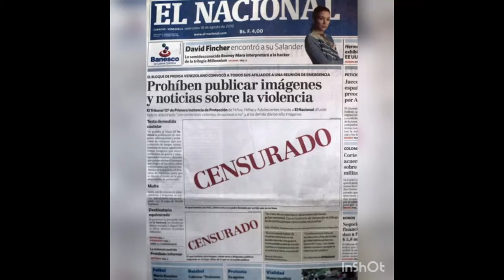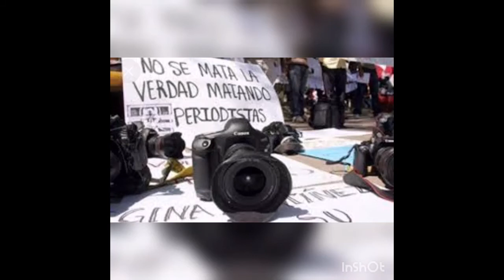Micro Los medios de comunicación en la Historia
MICRO INFORMATIVO
son materiales  audiovisuales cortos que preparan los estudiantes para mostrar la relevancia de los medios de comunicación en la historia.

Como temas de los micros:

¿Qué papel desempeñan los medios de comunicación cuando Venezuela vive momentos de
gloria con el inicio de la democracia?. ¿Qué tipos de medios de comunicación estaban cuando Rómulo Betancourt llega al poder?. Periodista de izquierda con “El Nacional”, “Deslinde”, “Tribuna Popular”. La prensa bajo la constitucionalidad democrática con Raúl Leoni, Rafael Caldera, Carlos Andrés Pérez, Luis Herrera, Jaime Lusinchi. La prensa de la Venezuela petrolera.

¿Qué medios de comunicación habían cuando el Golpe Militar de 1992? ¿Cuáles estaban a favor, cuáles en contra de ese movimiento?  , ¿Qué tipo de información se manejaba cuando llega a la Presidencia  Hugo
Chávez?. ¿Cómo fue el tratamiento de la información cuando se eligió  La Asamblea
Nacional Constituyente?. Posición de los Medios de
Comunicación. La libertad de expresión busca su espacio cada día y el gobierno
polemiza.